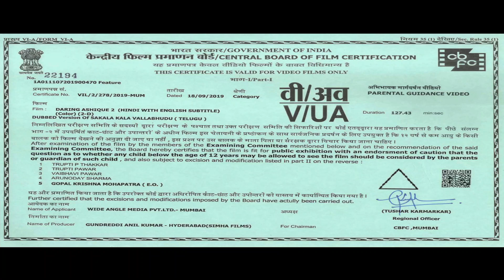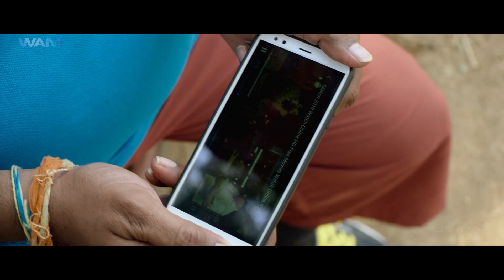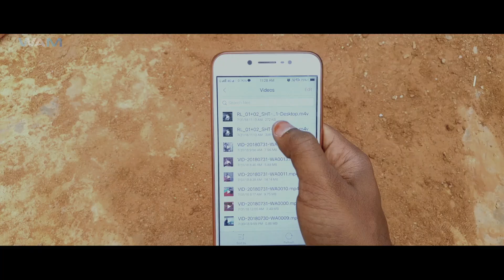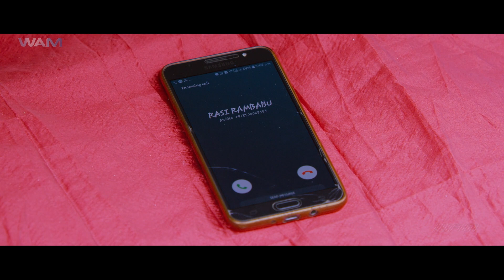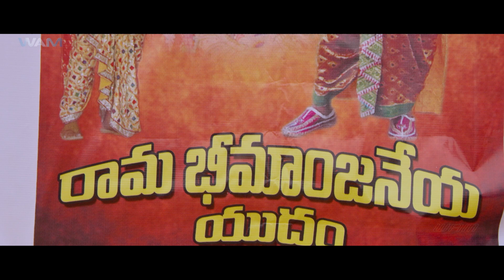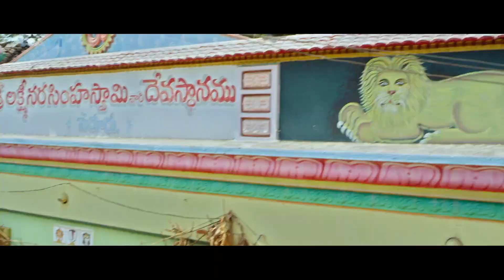Allu Arjun's New 2024 Released Full Hindi Dubbed Action Movie | New Blockbuster South Movie 2024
New Released South Indian Movie In Hindi 2024
New (2024) Released South Indian Movie In Hindi

Movie Name - Daring Ashique 2
Original Film - Sakala Kala Vallabhudu
Starring -

Watch South Cinema TV Channel for a cinematic extravaganza featuring legendary stars like Rajnikant, Allu Arjun, Chiranjeevi, Pooja Hegde, Dhanush,Thalapathy Vijay, Kamal Haasan, Prabhas, Mahesh Babu, Suriya, Rana Dagubatti, Ram Charan, Samantha Prabhu, Shruti Haasan, Rashmika Mandanna, Anushka Shetty, Shriya Saran, Rakul Preet etc